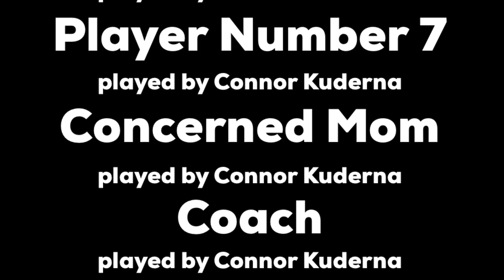Friday Night Lights (basketball promo Jan 14th)